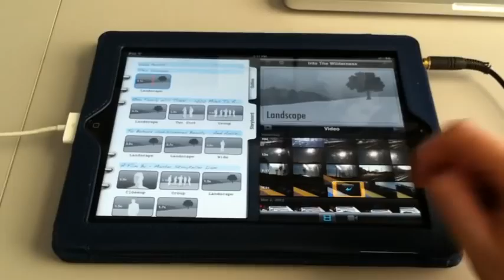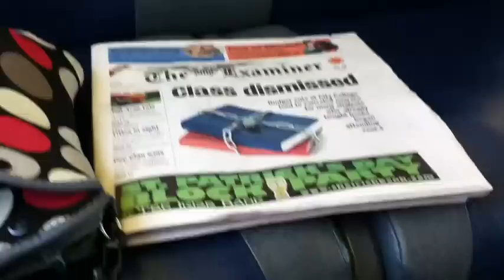I Am The Passenger - Trailer (HD)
This is one of the new Trailers from iMovie 1.3 for iOS (for iPad 2 and 3, iPhone 4 and 4s), free upgrade from iMovie 1.2.2.
The video is only an experiment with some clips I shot while taking the train to work.
Trailers are fun and easy to make!  There are 9 different style, each with original music and graphics.
Easy to share on iTunes, Facebook, Vimeo, CNN iReport and YouTube.
You can download iMovie 1.3 with Trailers from the App Store today.  Have fun!!!
Enza S.